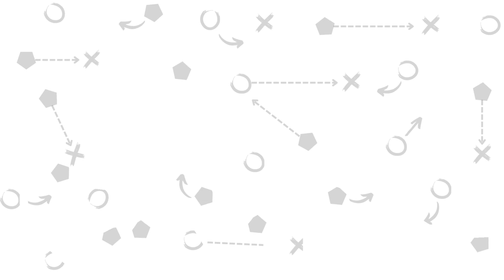S2 Ep. 18 - Los cuartos de la Copa del Rey, el regreso de 'La Porra y el Porro' y mucho más.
Una semana más analizamos todo lo que nos ha dejado la acción copera, en este caso, de los cuartos de final. También regresará nuestra sección estrella, 'La Porra y el Porro', La Quiniela y, como siempre, hablaremos de las últimas noticias y novedades que nos ha dejado el fútbol más allá de nuestras fronteras en las 5 grandes ligas europeas.
MARCAS DE TIEMPO:
00:00 - 00:39: Introducción
00:39 - 03:06: El Sumario
03:06 - 34:10: Análisis de los cuartos de final de la Copa Del Rey
34:10 - 43:42: La Porra y el Porro (RMA-ATM)
43:42 - 59:58: La Quiniela (J19)
59:58 -: Fútbol internacional y mercado de fichajes